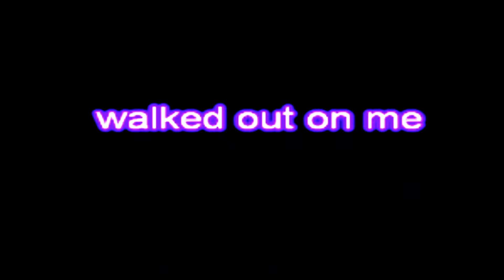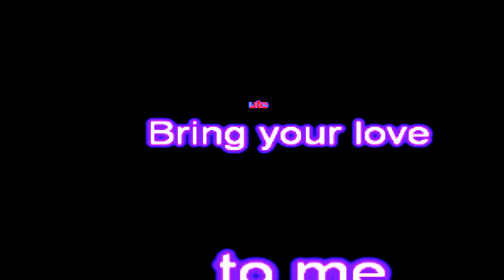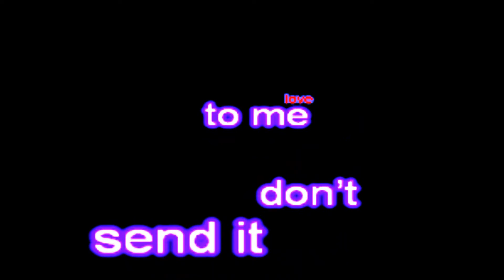Walk Right Back,Thomascow, Lyrics, Chords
1960`s song written by Sonny Curtis (born May 9, 1937, in Meadow, Texas) He was a teenage pal and band member with Buddy Holly in Lubbock, Texas, Warning all videos on my channel are not recommended for children, thank-you anyone who may have helped me in my creations, & all that viewed & thumbed up or down, all is appreciated!My kARAOKE version of this song may be Played here [please feel Free to use].
A

I want you to tell me why you walked out on me
 A                     E
I’m so lonesome every day
   E
I want you to know that since you walked out on me
 E                                A
Nothing seems to be the same old way
  A
Think about the love that burns within my heart for you
           A                            D   F#7  Bm
The good times we had before you went away, oh   me
Bm
Walk right back to me this minute
 A
Bring your love to me, don’t send it
 E                     A